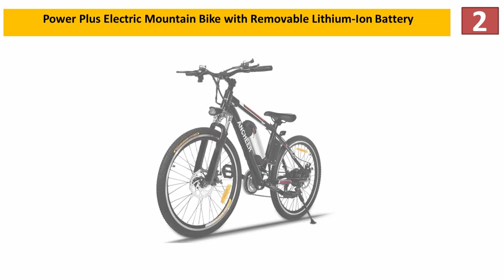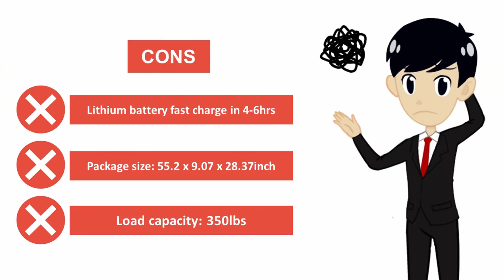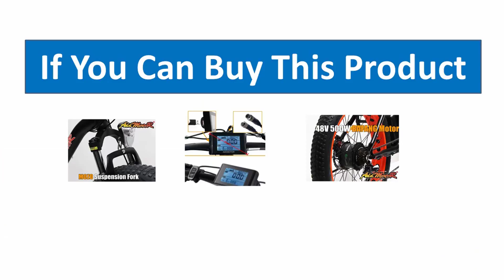Top 5 Best ELECTRIC BIKES Review You Can Buy In 2017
Hi,
Looking for the detailed review of Top 5 ELECTRIC BIKES?

We have tried to show the details top 5 Best ELECTRIC BIKES watch on this video. You can decide which ELECTRIC BIKES  you should buy and which one is good for you, After watching this exclusive video review.

We research and come up with top 5 ELECTRIC BIKES

Here is the list of 5 ELECTRIC BIKES

1 -
2-
3-
4-
5-